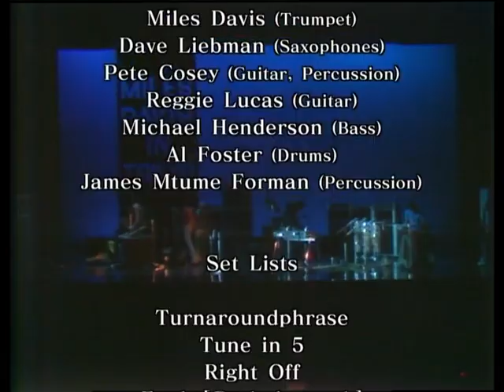Miles Davis - Tokyo JAPAN 1973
Miles Davis (tp)
Dave Liebman (ss)
Al Foster (dr)
Michael Henderson (b)
Pete Cosey, Reggie Lucas (g)
Mtume (per)

Tokyo, Japan, 19th June 1973.